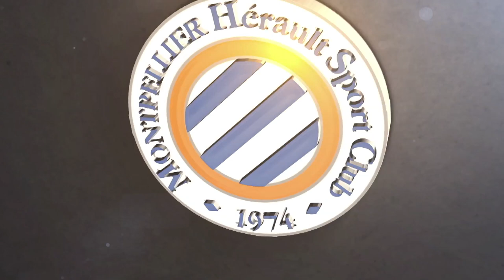Stéphane Paganelli à propos des reports de match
Le point de vue du préparateur physique du MHSC concernant le nouveau report de match pour l'équipe pro pailladine qui ne jouera pas ce samedi à Nantes après avoir également vu son match au PSG de samedi dernier déjà reporté.